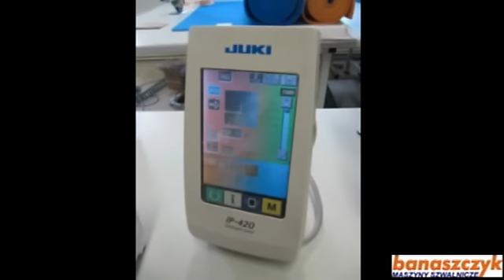JUKI AMS210EN MOPMACHINE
Patern sewer machine with special equipment for mop sewing. Produced by BANASZCZYK company.